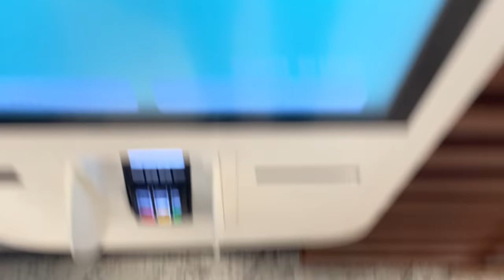Toto je SIRYAKARI v REÁLNÉM ŽIVOTĚ!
Potkal jsem se se SirYakari a zahráli jsme si Minecraft v REÁLNÉM ŽIVOTĚ!

Kamarádi: @SirYakari  @Hestreng  @plej111

Můj Instagram: @trospy19

Potkal jsem se s Mými IRL Kamarády v reálném životě i se SirYakari a není to Trospy Odhalení a SirYakari Odhalení je to IRL VLOG